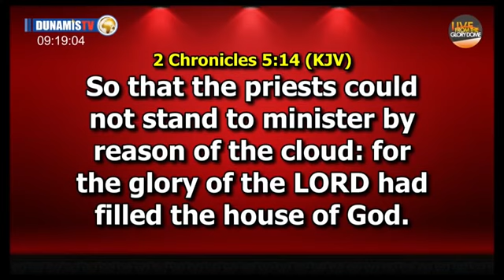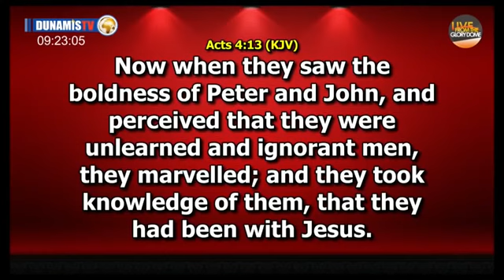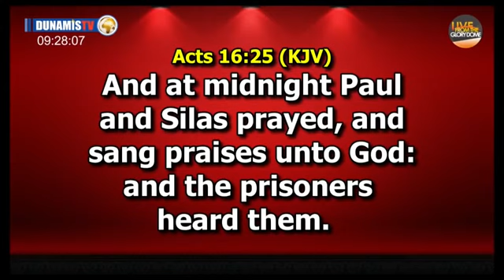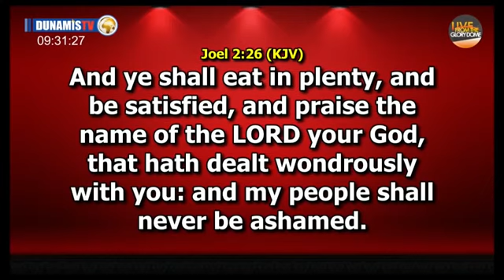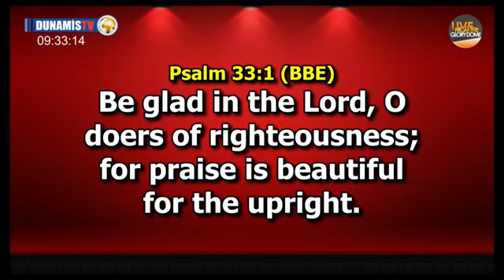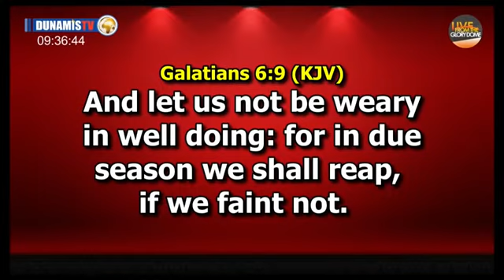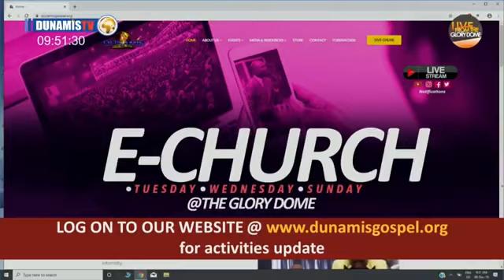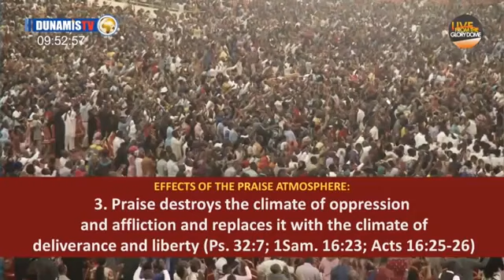YOUR PRAISE AND YOUR ATMOSPHERE Part 2 by Dr PASTOR PAUL ENENCHE of DIGC ABUJA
YOUR PRAISE AND YOUR ATMOSPHERE Part 2
Text: 2 Chronicles 5 vs 13 - 14

OBJECTIVES

• To Understand the connection between your praise and the atmosphere around your life.
• To understand the atmosphere (Climate) your praise creates.

INTRODUCTION

Human carry climates or atmosphere. Our lives carries climate. The atmosphere of your life affects many things.

HOW YOUR ATMOSPHERE AFFECTS YOUR LIFE

• Atmosphere affects Attainment: Genesis 39 vs 2 - 3, Acts 10 vs 38.
• Atmosphere affects Potentials: Attitude affects aptitude. A bad attitude can never produce a good aptitude. Praise is an atmosphere enhancer. Praise resets atmosphere and it destroys the wrong atmosphere and creates the right one... 1 Samuel 10 vs 6, Hebrews 4 vs 13.

EFFECTS OF PRAISE ON THE ATMOSPHERE

• Praise destroys the Climate of Heaviness and Depression and replaces it with the climate of Joy and celebration... Psalms 42 vs 5, 11, 43 vs 5, Isaiah 61 vs 3.
• Praise destroys the Climate of disfavour and rejection and replaces it with the climate of favour and acceptance. Your praise will make your life acceptable... 1 Samuel 16 vs 17 - 21, Acts 2 vs 47.
• Praise destroys the climate of oppression and affliction and replaces it with the climate of deliverance and Liberty... Psalm 32 vs 7, 1 Samuel 16 vs 23, Acts 16 vs 25.
• Praise destroys the climate of shame and reproach and replaces it with the climate of dignity and honour. Praise and shame don't exist together... Psalms 33 vs 1, Joel 2 vs 26, 2 Chronicles 5 vs 13.
• Praise destroys the climate of ugliness and unattractive mess and replaces it with the climate of beauty and attractiveness... Psalms 33 vs 1.
• Praise destroys the climate of dryness and emptiness and replaces it with the climate of increase and multiplication... Acts 2 vs 47.

COUNSEL:

• Make the choice for both Joy and Praise. Don't wait for things to happen before you can praise God... Philippians 4 vs 4, Habakkuk 3 vs 17 - 19.
• Never get tired of doing the right thing; such as praising the Lord. If the profit of doing the right thing doesn't come immediately, it will surely come eventually. If it doesn't come instantly, it will come Ultimately... Galatians 6 vs 9, 2 Thessalonians 3 vs 13.